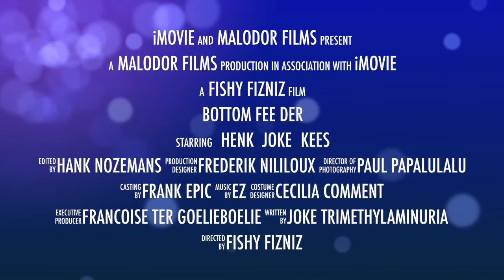Eelco van Zanten - Bottom Feeder - Offishial Video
Coming your way this season:
Malodor Films proudly present:
The official 2021 trailer of a selection of brand new, big & shiny blockbusters that will be 200% set to steal the hearts of families worldwide and of course gather many critically acclaimed awards & prizes! Soon beholdable in a cinema near you!

Your favorite director Fishy Fizniz joins forces with the legendary Frank Epic casting, well known for his work with Idiota Jonasidan.

In association with multi award-winning director of photography Paul Papalulalu and with stories penned by none other than the inimitable Joke Trimethylaminuria, who is of course also known for the reputable ‘Lord of the Gill’ trilogy and the remarkable ‘Finn Up’ series on Netfish.

As you won't be able to miss in this trailer: 2021 will be another year of fingerlicking good movies: all you movie lovers out there are [once more] in for a treat with. Malodor Films!

Cheers, EZ